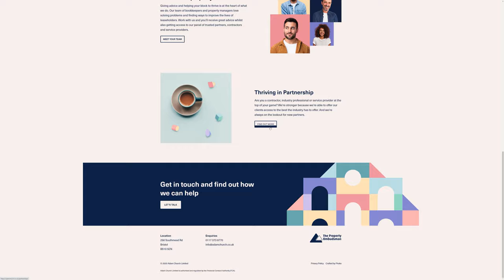Adam Church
Adam Church by Fhoke From United Kingdom.
Property management that raises the roof.